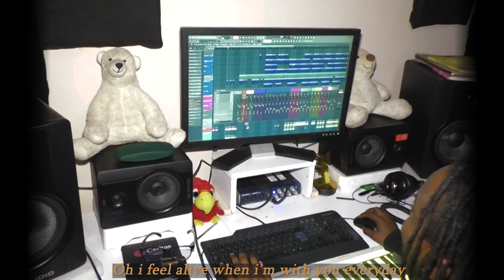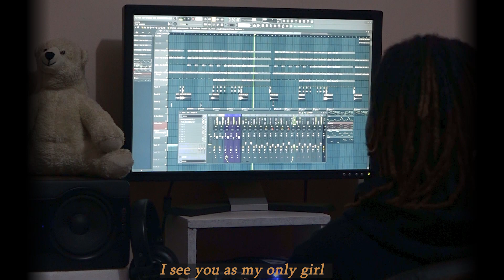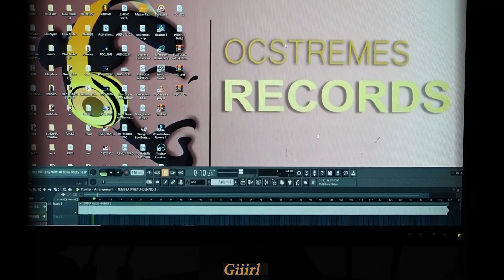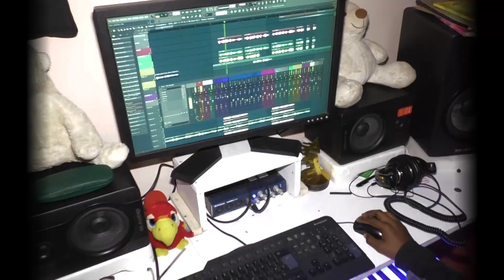Glen Martin - Only Girl (Lyric Video)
PRODUCED/MIXED AND MASTERED BY :GLEN MARTIN
WRITTEN AND PERFORMED BY :GLEN MARTIN
Keys by : Shadrack